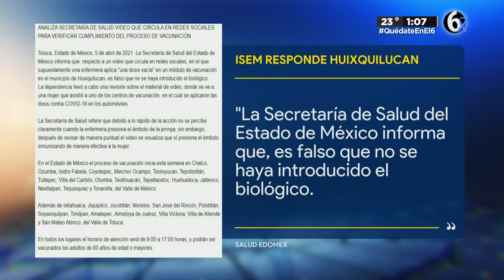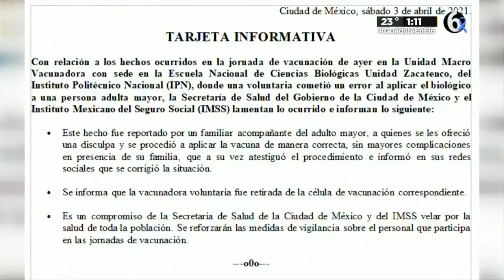Denuncian aplicación de vacuna anticovid con jeringas vacías